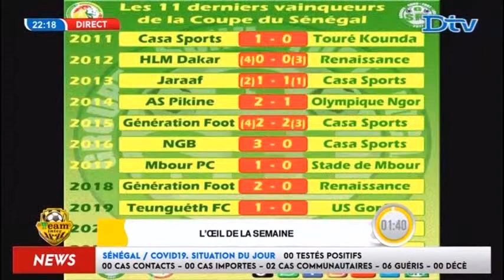🔴[DIRECT] SUIVEZ VOTRE PLATEAU DEBRIEF DU 23 JUIN 2022